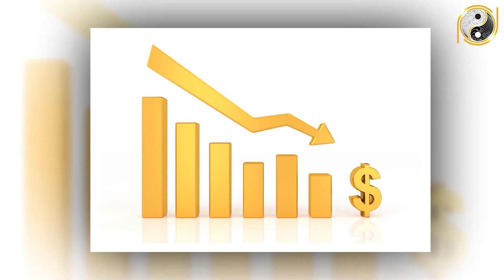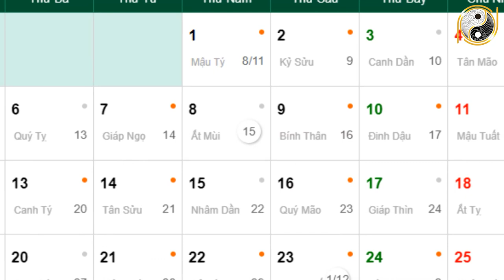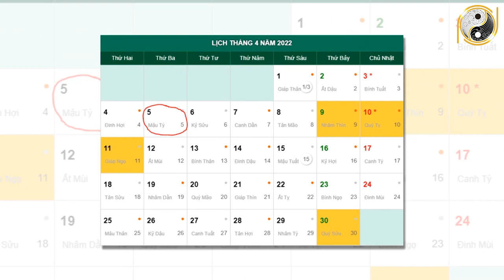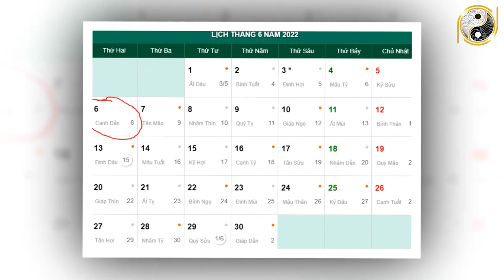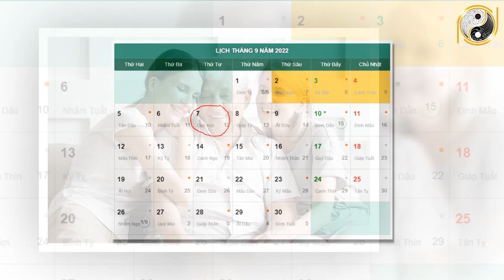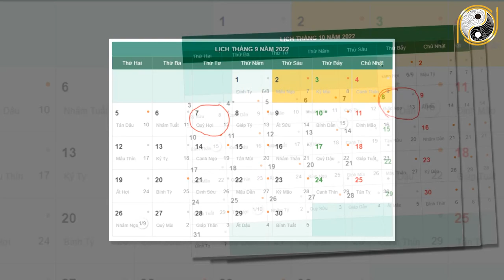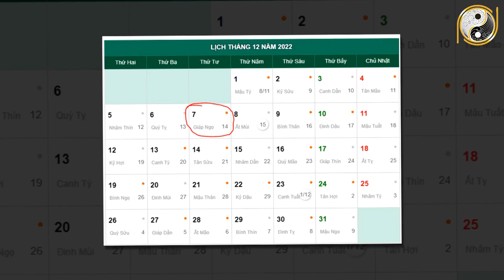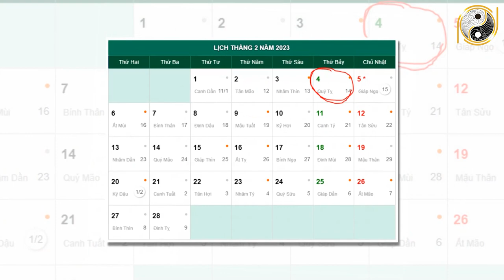Tử Vi Trọn Đời Tuổi Canh Tuất 1970 Nữ mạng Năm 2022 Vận May LIÊN TIẾP Ùn Ùn Kéo Tới Giàu Như Vũ Bão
01. Linh phù giải hạn
02. Hồ lô hóa giải Ngũ Hoàng
03. Mai Hoa Phú Quý
04. Gương bát quái tinh cầu
05. Kim bài thái tuế 2023
06. Vòng tam hợp Dần Ngọ Tuất
07. Vòng tam hợp Thân Tý Thìn
08. Vòng tam hợp Hợi Mão Mùi
09. Vòng Tam Hợp Tỵ Dậu Sửu
10. Bát bảo tâm kinh
11. Minh Quang pháp bảo cầu
12. Minh Quang pháp bảo lục giác
13. Tỳ Hưu Lộc Tài (Đồng)
14. Tỳ Hưu Khai Vận ( Bạch Ngọc)
15. Bách Niên Tụ Tài ( tụ tài lộc)
16. Song long ngọc ấn ( ấn thăng quan)
17. Kim bài ngũ Lộ Thần Tài
18. Hồ lô bình an ( treo xe)
19. Móc khóa văn xương
20. Ống bút văn xương gỗ đào
21. Bút văn xương gỗ đào
22. Bút văn xương gỗ đào nhỏ
23. Hoa mai kim tiền ( mạ vàng )
24. Các vật phẩm phong thủy khác Tử Vi Trọn Đời Tuổi Canh Tuất 1970 Nữ mạng Năm 2022 Vận May LIÊN TIẾP Ùn Ùn Kéo Tới Giàu Như Vũ Bão